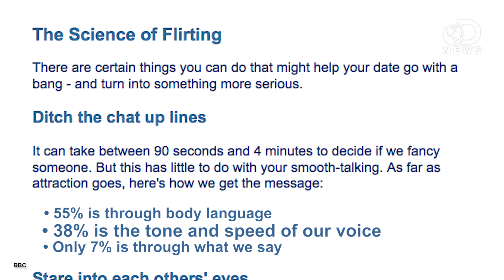Science Shows Why We're Bad At Flirting!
Flirting can be difficult to do, and it can be even more difficult to tell when someone is flirting with us! Why is this? Trace reports on some new findings showing why we're all terrible at flirting!

RSVP to our monthly Hangout with NASA on Tuesday at 4pm

Flirting hard to detect, researcher says
"Humans are really bad at detecting flirting, according to research at the University of Kansas. And their wingmen aren't any better."

Here's Why You Suck At Knowing When Someone Is Flirting
"You think you've got game. But when you try to chat someone up at the bar, you just can't tell if they're into you. Sound familiar? You're not alone."

"Flirting might seem like a romantic code language that everyone but you is fluent in, but the truth of the matter — according to a recent study — is that almost everyone is really bad at it."

"When do you know if you fancy someone? What does love do to your brain chemicals, and is falling in love just nature's way to keep our species alive?"

"There are certain things you can do that might help your date go with a bang - and turn into something more serious."